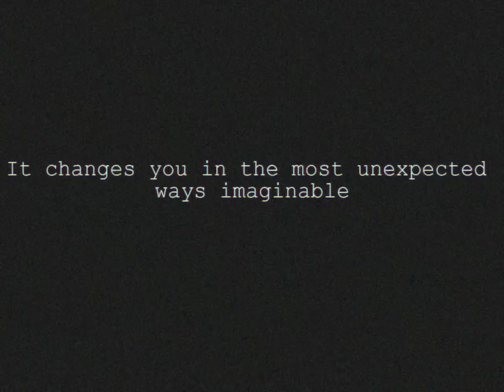SB Music: Reflections (Official Album Trailer #2)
Full album drops on Spotify, Apple Music, YouTube Music, Amazon, iHeartRadio, Pandora in December 10, 2023.